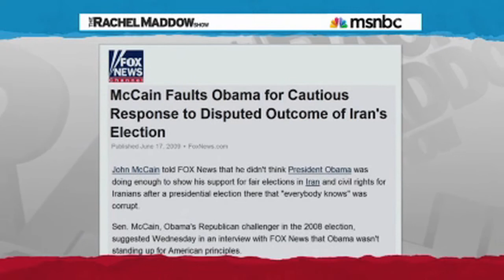How Many Wars Would Pres. John McCain Get The U.S. Into?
What if John McCain were President? He hasn't met a war that he didn't want to fight.